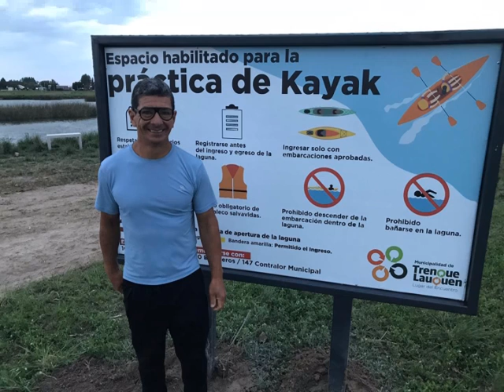Habilitan navegación en kayak en el Parque Favaloro con protocolos de cuidado y medidas de seguridad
EMMANUEL MATHEUS - Con un período de prueba, habilitan la navegación en kayak en la laguna del Parque Favaloro, con protocolos sanitarios, reglamento y medidas de seguridad